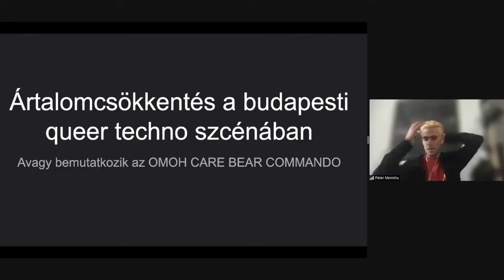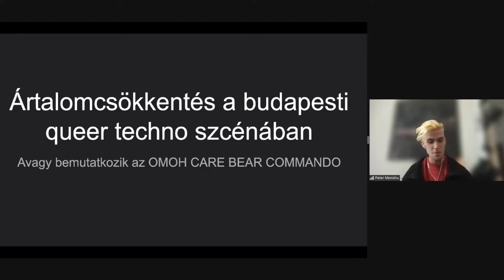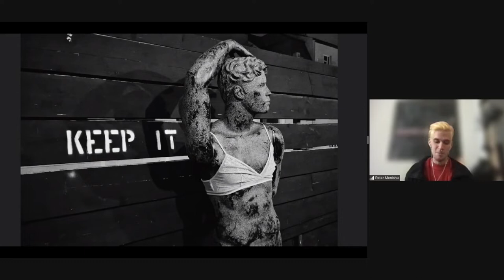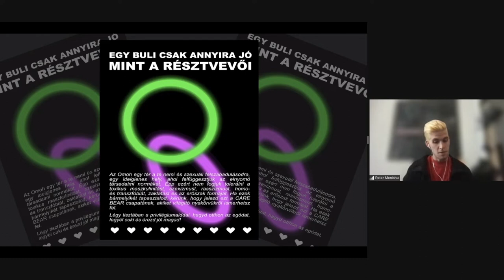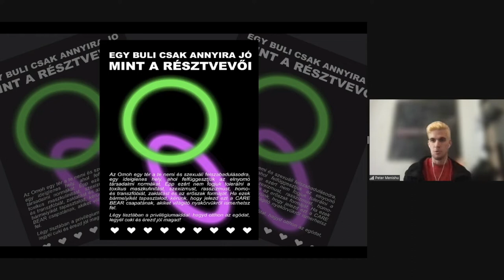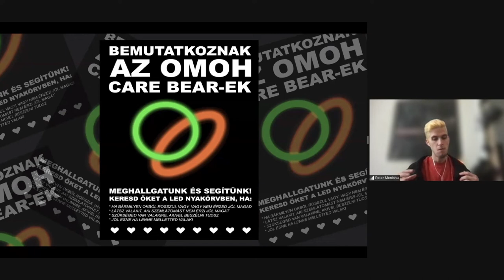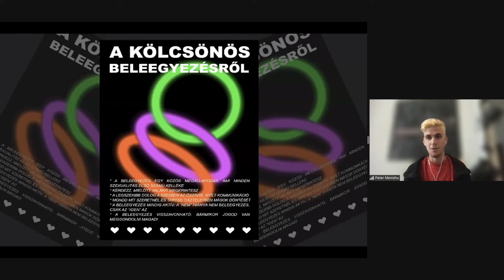Ártalomcsökkentés a budapesti queer tánczenei szcénában | Menishu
A Drogriporter 2022 január 24-én szervezte meg az első magyarországi szakmai konferenciát a Chemsex témájában – az előadások alább megtekinthetők! További információ